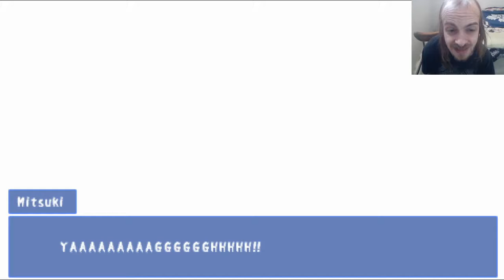Corpse Party # 10 - Nothing Better Happen to Yuka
If anything happens to Yuka, I'm going to be upset.